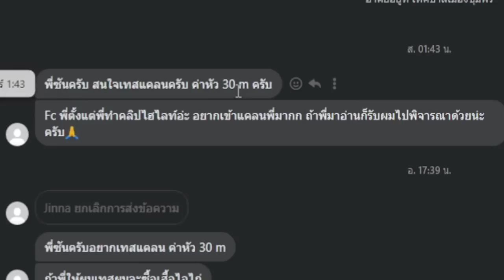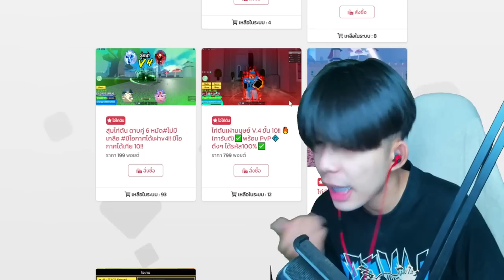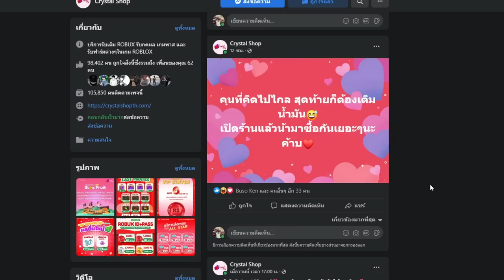Blox Fruits : เจอโปรมาขอเทสเเคลนเฉย! เเบบนี้ก็ได้หรอ เจอตบไปดิ้!!